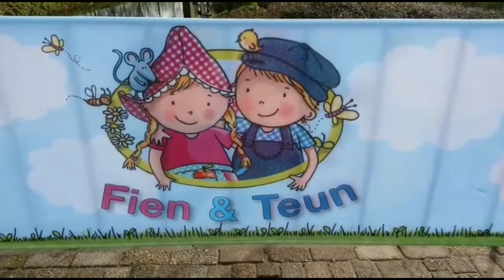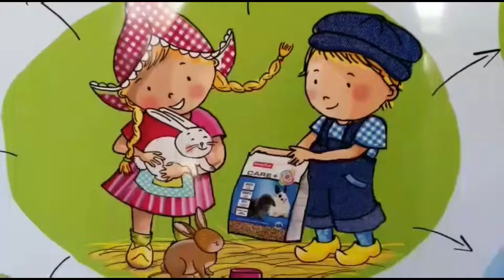Avonturenboerderij Molenwaard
Kidsreporter Jelle geeft een rondleiding op de nieuwe Avonturenboerderij in Molenwaard.